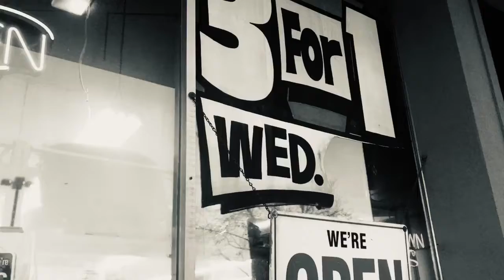FOLLOW THE SQUEAK/8mm PROJECTOR IS FOUND (THE WEIRDEST FIRST AMENDMENT AUDITOR ON YOUTUBE SO FAR)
THE DOCTOR SPOTS THE 8mm PROJECTOR IN GHOST TOWN CARTAGO , CALIFORNIA ,WHILE ON HIS WAY TO BODIE ,WHERE HE VOTED TWICE PROTESTING TRUMP PROTESTING.

THE LORD STUMBLES UPON A MYSTERIOUS GHOST TOWN ON A ROAD TRIP TO PROTEST TRUMP’S PROTESTS.

WHILE FILMING A DOCUMENTARY ABOUT THE MYSTERIOUS SCENIC HIGHWAY 395, THE LORD STUMBLES ONTO A NATIVE AMERICAN RESERVATION, NOT FOUND ON THE MAP THAT MEDIA MOGUL “STRINGER” (tm) HAS GIVEN OUR PROTAGONIST ,
WHO MUST COVER A CONSPIRACY THEORISTS CONVENTION /TRUMP PROTESTING TRUMP,
FOR A NEWS STORY
TO MAKE ENOUGH MONEY
 TO PAYFOR AN EYE OPERATION
FOR HIS DAUGHTER WHO
WAS IN AN LAB EXPERIMENT
THAT WENT TERRIBLY WRONG
WELCOME TO :

THE WEIRDEST
FIRST AMENDMENT AUDITOR
ON
 SO FAR ;

THE CONTINUING SAGA OF :
THE CONTINUING SEARCH FOR :
THE SECRET LIFE OF :
                     TOM GRANT PI

               PART OF :

“THE LAST HAPPY BIRTHDAY EXPERIMENT “

                     AND

“KRISTEN AND KURDT :a death wish

                    AND
“THE FIRST MUTE FIRST AMENDMENT    AUDITOR “

BLOOD PISSING
CELLIST
FROM SAINT BARBARIC
KALIFORNIA

THE WIZARD OF KOV ID

MISHA 2021

     CLASSICAL PUNKS RECORDS (tm)